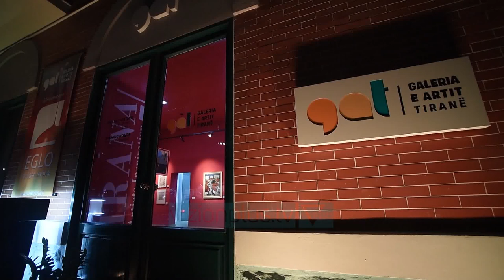Nje galeri e re arti ne Tirane. Veliaj: Do tu sherbeje talenteve te artit pamor - Vizion Plus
Një tjetër institucion arti i shtohet kryeqytetit. Galeria e Artit do të jetë  shtëpia e re e talenteve te reja dhe adhuruesve të pikturës e skulpturës. Kryebashkiaku Veliaj gjatë inaugurimit tha se ky institucion përjetëson emrat e dy artistëve që nuk jetojnë më.ERION VELIAJKRYETAR I BASHKISE TIRANE “Sot jam dyfish i emocionuar se dy miq si Mustafa Arapi dhe Arben Bajo, që sot nuk janë me ne fizikisht, dy ikona të qytetit tonë, i kemi përjetësuar duke hapur këtë Galeri të qytetit të Tiranës. Nuk besoj se kishte një mënyrë më të mirë sesa të kujtonim dy superqytetarë të qytetit në këtë hapje, edhe si një kujtesë që në fakt jeta është shumë e brishtë dhe më vjen mirë në fakt që Arben Bajo dhe Mustafa Arapi janë njerëz që jetuan jetën të plotë dhe lanë një gjurmë dinjitoze për qytetin tonë.Institucioni i artit pamor tha Veliaj i shtohet objekteve të trashëgimisë kulturore të restauruara në Tiranë. “Ka shumë debat në Tiranë, por unë besoj se përtej debateve, përtej sherrnajës së ditës, përtej politizimit të gjithçkaje, vepra ngelet. Sot kemi një muze “Kadare” që s’ishte dje, një muze “Dritëro Agolli”, që po bëhet, e që s’ishte dje, një “Shtëpi të gjetheve” që s’ishte dje, një muze “Bunk’Art” që s’ishte dje, një shtëpi “Saraje” që dje u tentua të digjej për pallat dhe që sot është shpronësuar për Muze Etnografik, dhe një Galeri Tirane që s’ishte dje. Tirana sot i ka kaluar 1 milionë vetë dhe njerëzit jetojnë edhe me art dhe me kulturë, edhe me film dhe me teatër, ndaj më vjen mirë që kemi krijuar një hapësirë të re arti në qendër të Tiranës me të cilën shpresoj shumë që do arrijmë të spikasim vlerat e qytetit tonë.Në Galerinë e Artit të Tiranës do të ngrihet edhe Muzeu i Artit Pamor, bazuar mbi bashkëpunimin me artistë nga gjithë Shqipëria.